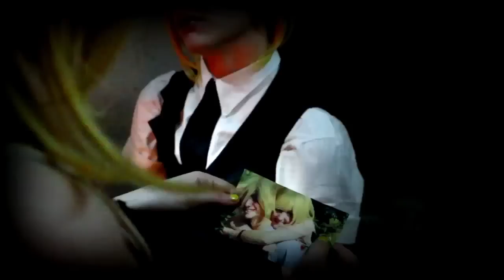Vocalaction - Trickery Casino - Kagamine Rin & Len - Vocaloid live action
Vous y misez ce que vous voulez. Mais pouvez-vous gagner ? Et qu'y a-t'il à la clef ?
Dans l'atypique casino de Rin, les joueurs se succèdent...